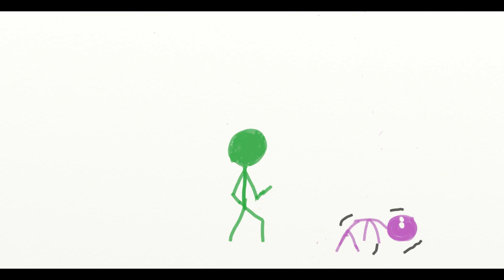My first crappy animation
i still need to know how to put these together on something else than youtube editor